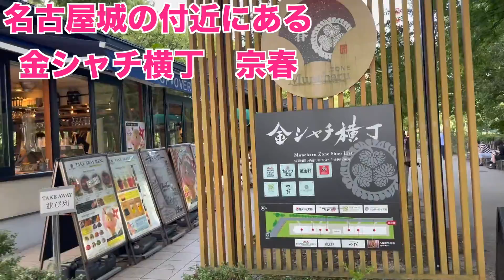motovlog #72 納車したばかりのやつ連れて名古屋城にかちこみにいってみた 【Ninjazx25-r】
☆プロフィール（ーωー）
主に自分の好きなことを上げて行ってます

フリー音楽素材 H/MIX GALLERY【管理者】秋山裕和さん